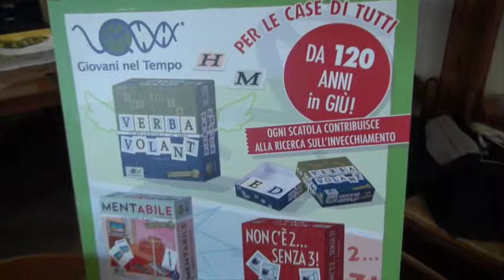"Re-generation: Nonni e Nipoti in Gioco": ecco perché fa bene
A Play 2015, in programma sabato 11 e domenica 12 aprile al quartiere fieristico di Modena, arriva la prima edizione del torneo nonni-nipoti dedicato ai giochi di memoria. Iscriversi è facile: basta inviare una mail a specificando i dati anagrafici della coppia (nipote: 8-12 anni; nonno: dai 66 in sù) e il Comune di residenza in provincia di Modena.